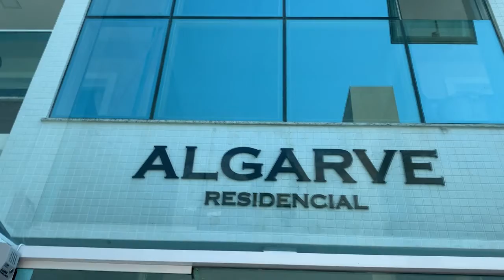INVESTIMENTO CERTO 15 05